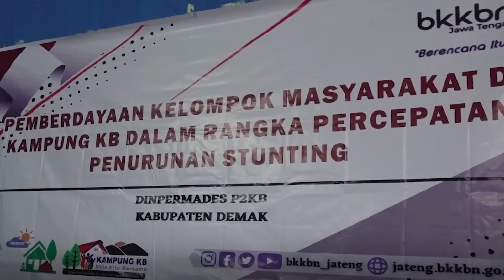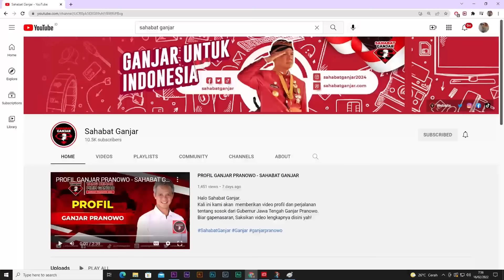STUNTING DI JATENG BERHASIL TURUN, GANJAR TETAP DORONG PENCEGAHAN DINI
Ganjar Pranowo terus mendorong pencegahan dini, untuk mengatasi permasalahan stunting.

Menurut Ganjar, meski angka stunting di Jawa Tengah berhasil menurun, namun gerakan antisipatif harus tetap dilakukan.

Ganjar bertekad akan terus turun langsung ke lapangan untuk memastikan pencegahan dan penanganan stunting berjalan optimal.